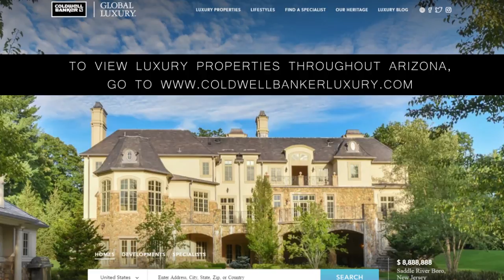Shea Corridor Luxury Homes 85259 Market Video August 2017